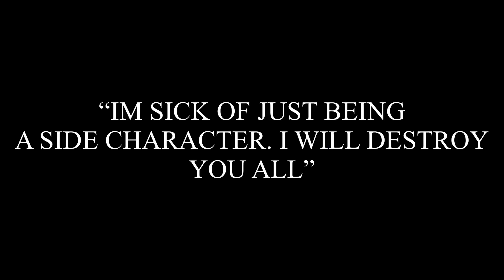God Pebbles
Two Brothers fight to the death after an unfortunate occurrence disrupts the relationship.
We would like to thank Jayden Diato for partnering with FBMA Productions, Directing and Editing this masterpiece of a short film!
New FBMA Merch! check it out on our instagram!